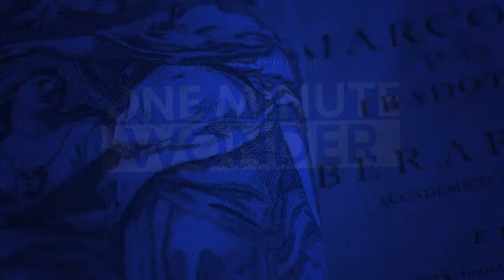One Minute Wonder: Argillite Haida Sculpture by Arthur Moody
Take a minute and contemplate Arthur Moody's sculpture.

Arthur Moody (Xaayda, Haida), GyaaGang gii niijang (Model Totem Pole), Hlgas7agaa (Argillite), 9 x 4 x 5 cm.

Gift of Dr. Joanne Jepson, M. D., C. M., ’59. McGill Visual Arts Collection, PG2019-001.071

Video and narration by Catie Galbraith, Chickasaw Nation, SSMU Indigenous Art Intern, McGill Visual Arts Collection.
Video Editing: Greg Houston, McGill Library
Images: - Gbuchana. Public domain, via Wikimedia Commons.
- Lithium6ion at English Wikipedia, Public domain, via Wikimedia Commons
- awmcphee, CC0, via Wikimedia Commons